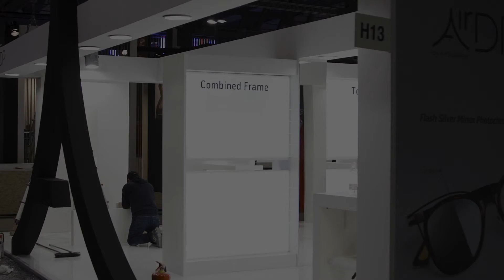AirDP | Mido 2019 | Day 1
TECNOLOGIA E STILE PER L’EYEWEAR 2019 DI AIRDP

Dal 23 al 25 Febbraio torna il consueto appuntamento milanese del Mido e con lui anche le novità di AirDP per l’evento.
L’occasione è perfetta per presentare la nuova serie Combined Frame: una collezione d’avanguardia e sperimentazione con modelli dalle montature in Ultem e lenti fotocromatiche Flash Silver Mirror.